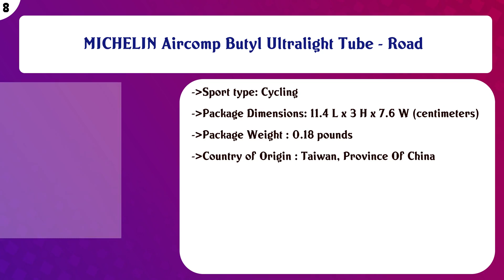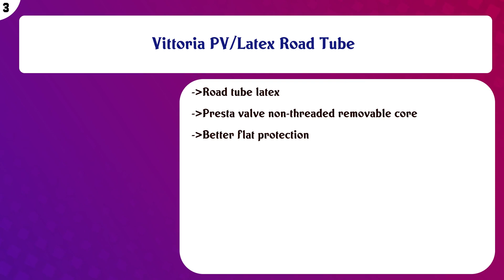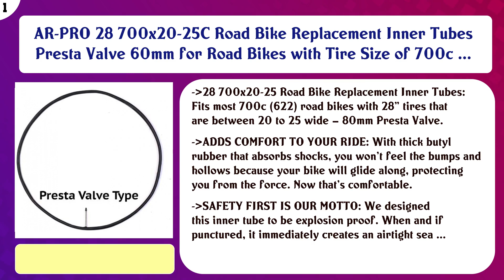Top 10 Bike Inner Tubes to buy in USA | Price & Review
Top 10 Bike Inner Tubes to buy in USA

Find the links below to buy these products:

List of top Bike Inner Tubes:
Continental Bike Tube (26"/27.5"/29"/700)

Slime Smart Self Healing Schrader Bicycle Tube

MICHELIN Aircomp Butyl Ultralight Tube - Road

Schwalbe SV13 MTB Inner Tubes 26 x 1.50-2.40, Presta 40mm Valve (2 Pack)

FOSS Bike Environmentally Friendly Inner Tubes 26 x 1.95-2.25, Schrader Valve (2 Pack)

TAC 9 Tube, 26 x 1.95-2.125, Regular Schrader Valve 32mm - Bundle Options Available w/Rim Strips and Tire Leve ...

Street Fit 360 Thorn Resist Tube, 26" x 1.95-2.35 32mm Schrader Valve, Sunlite. Mountain Bike, Cruiser, MTB, M ...

Vittoria PV/Latex Road Tube

Mongoose Fat Tire Bike Tube, Schrader Valve, 26 x 4 inch

AR-PRO 28 700x20-25C Road Bike Replacement Inner Tubes Presta Valve 60mm for Road Bikes with Tire Size of 700c ...

Content of this Video:
10 best products to buy Bike Inner Tubes USA

Top rated Bike Inner Tubes in USA